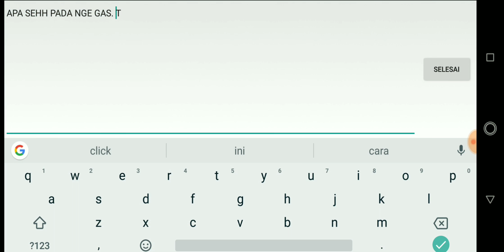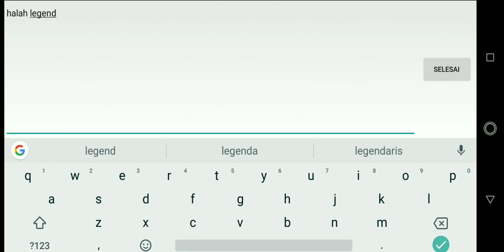Emang nasib! Belum Apa apa udh di bacotin!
Assalamulalaikum smua nya 😁
Kira kira hero apa lagi yang enak buak jadiin assasin?
jgn lupa buat : KLIK SUBS , LIKE , KOMEN AND SHARE YA,
cek  juga di instagram👇
Gass!
Jangan sampe lupa nonton!